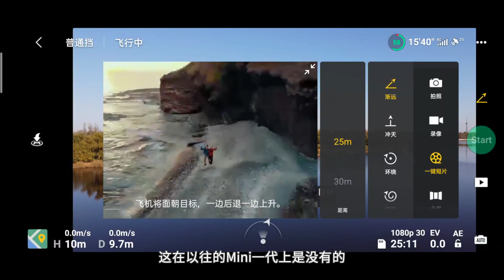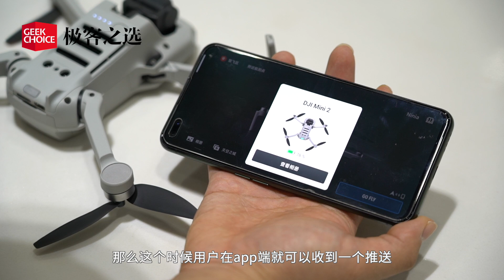大疆 DJI Mini 2 試飛：升級4K+新圖傳系統，靠譜入門之選